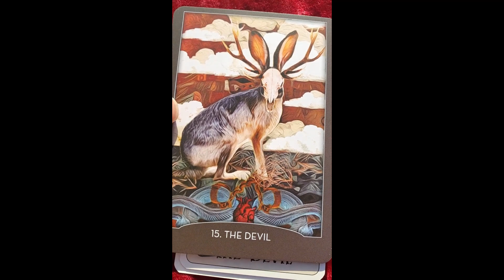15 - The Devil (Keywords + Multiple Decks)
15 - The Devil (Keywords + Multiple Decks)